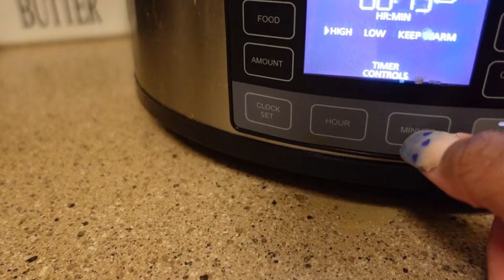vlogmas day 19: cook with me crock pot gumbo | LanaMor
Recipe By: @SmokinandGrillinwithAB

🌻 FAQs & Camera Equipment 🌻
Location: Arizona
Ethnicity: African American
Birthday: April 1994
Height: 5'4
Vlog Camera: Sony ZV-1 & iPhone 14 Plus
Editing Software:  iMovie